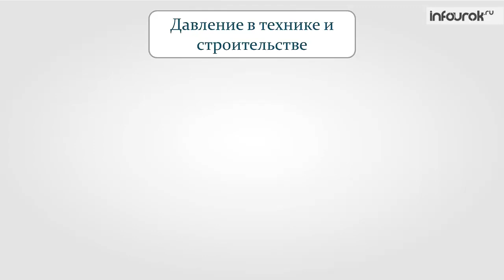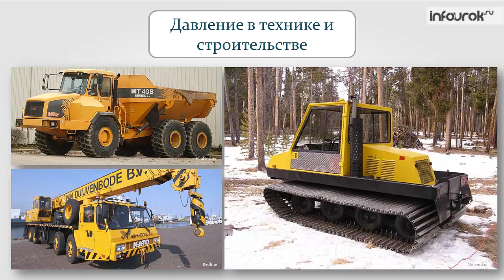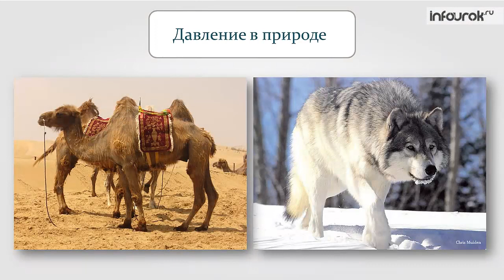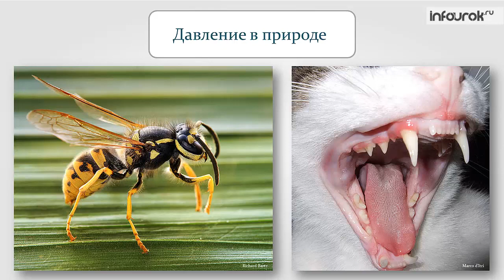Давление в природе | Физика 7 класс #26 | Инфоурок